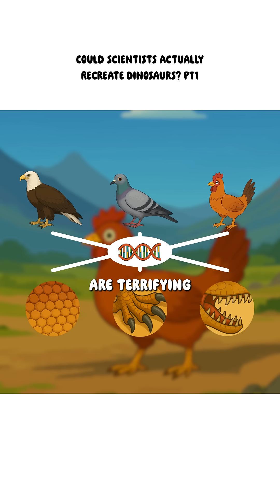Could Scientists Actually Recreate Dinosaurs? PT1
🦖 Could Scientists Actually Recreate Dinosaurs?
Modern birds like chickens are dinosaurs—just evolved and genetically silenced. But what happens when we turn those ancient genes back on? From embryos growing teeth to labs reawakening prehistoric traits, science may be closer to Jurassic Park than we think...

🔥 The truth about "dino DNA" isn’t in amber… it’s in your fried chicken.

👉 Watch till the end to see just how real this gets.